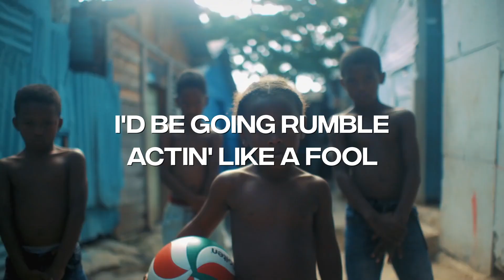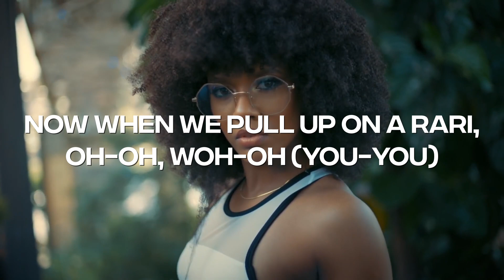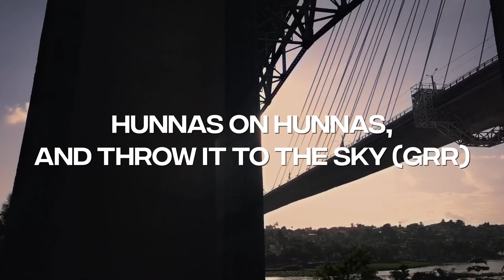Kidd Keo - Money Till I Die (Lyric Video) | CantoYo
Lyric video de Kidd Keo - Money Till I Die